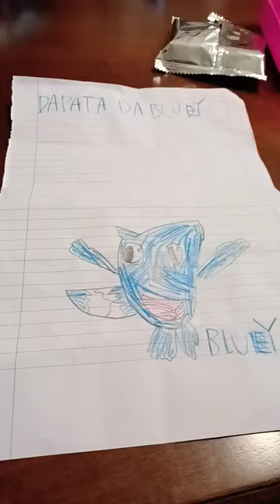6 Aprile 2023